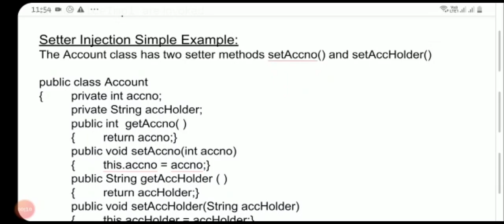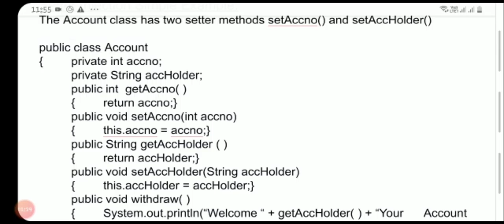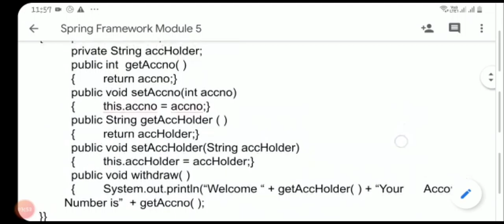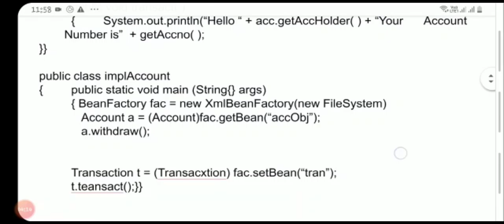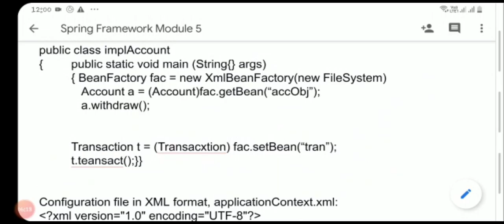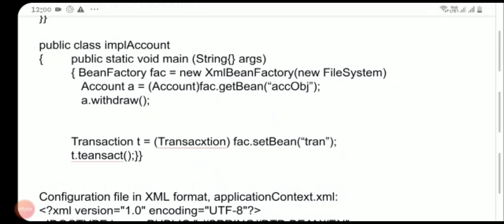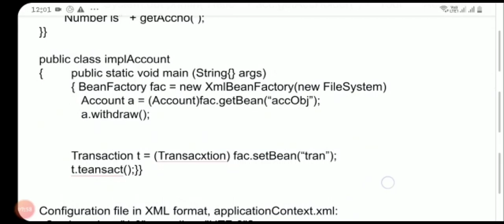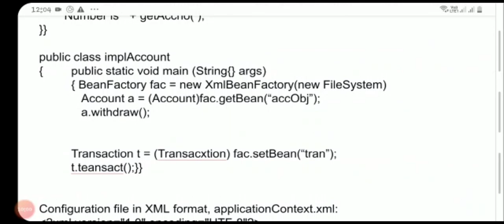MCS4EB3 Advanced Java Programming : Module 5 - Spring Framework : Part 5 - Setter Injection